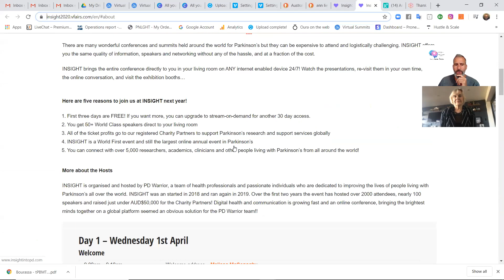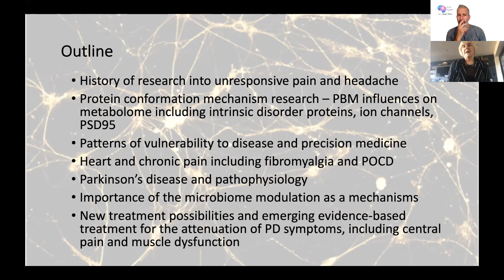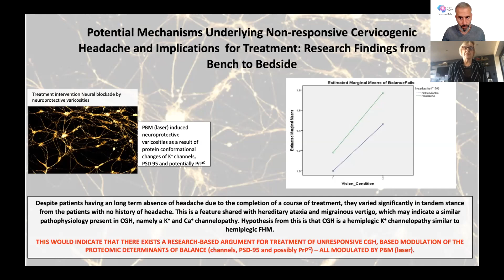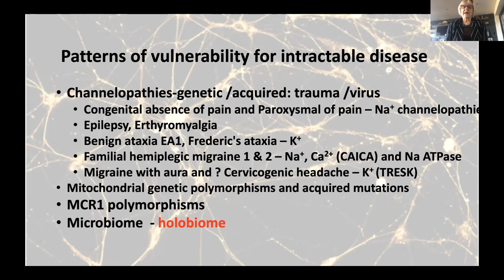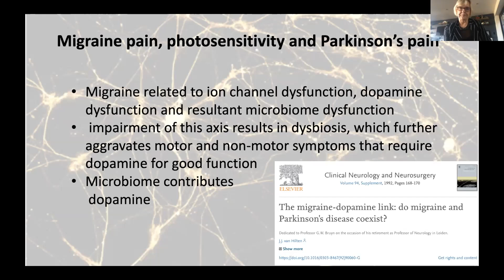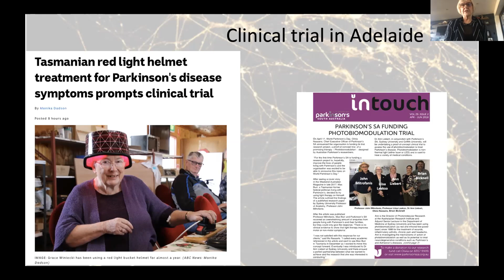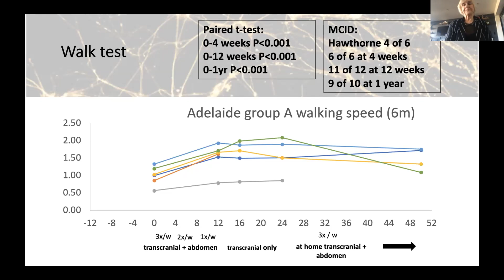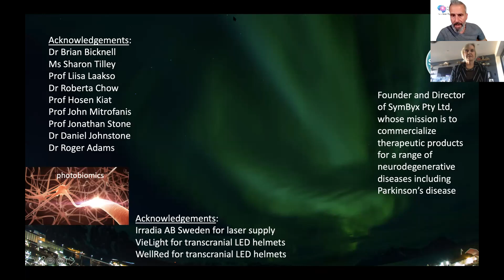The Microbiome, PBMT and Parkinson's Disease Treatment​ | Dr. Liebert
Looking to enhance and heal your brain? 🧠